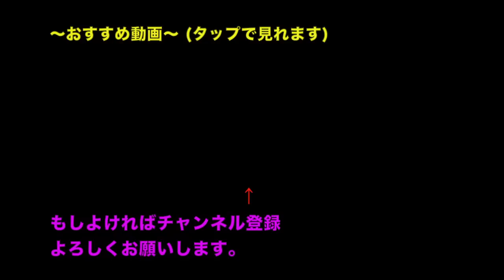太鼓の達人が壊れた